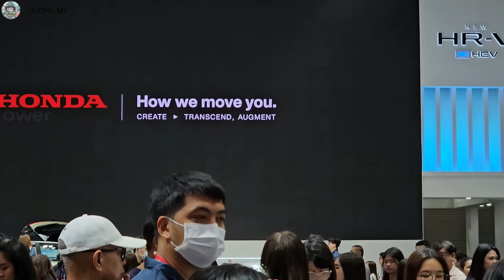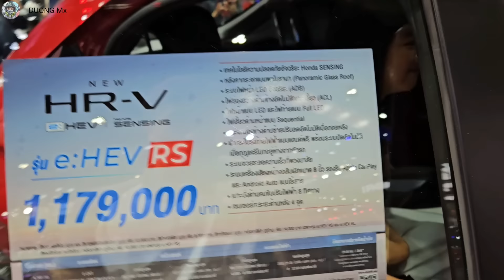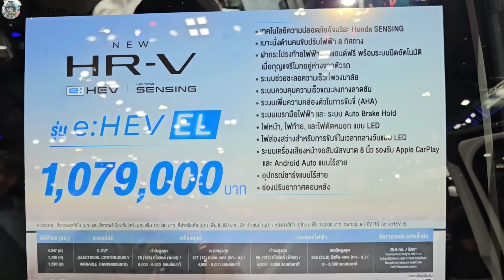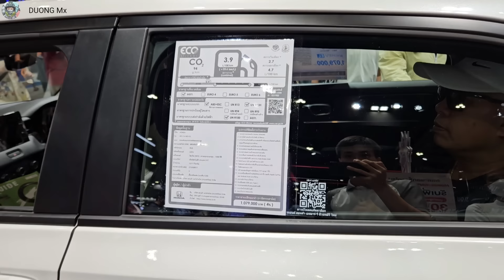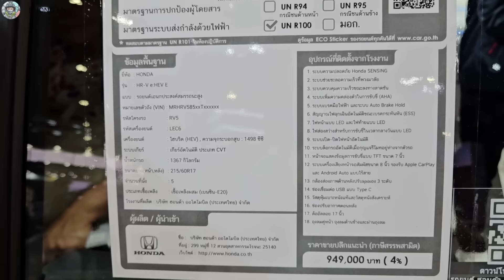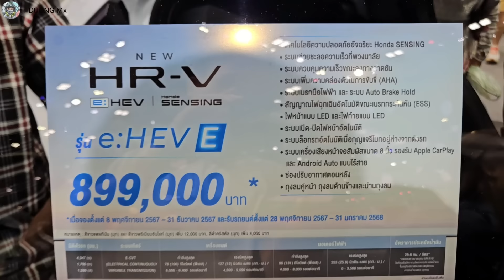Honda HRV Hybrid 2025 Đẹp Thật, Về Việt Nam mà từ 700 Triệu Như Tại Thái Lan Thì Quá Ngon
Honda HRV Hybrid 2025 Đẹp Thật
Honda HRV e hev
Honda hrv mới 2025